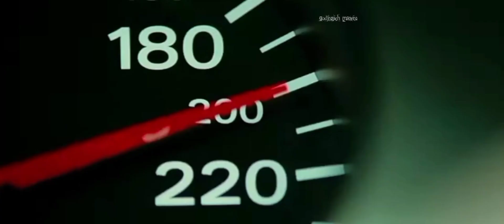Перевозчик 3 (2008)//1 часть//Уход от погони//Подготовка Стэтхэма перед форсажем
Какая часть перевозчика вам нравится,мне 1-ая и 2-ая,третья меня только запутала,кого тоже??
Всё наверное уже знают,что выйдет в 2024 году перевозчик 5,жду не дождусь